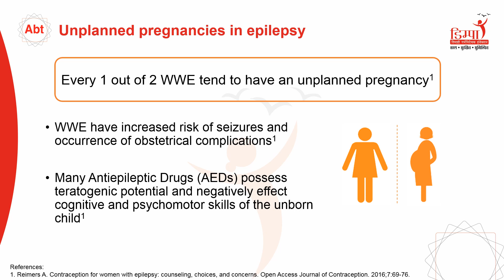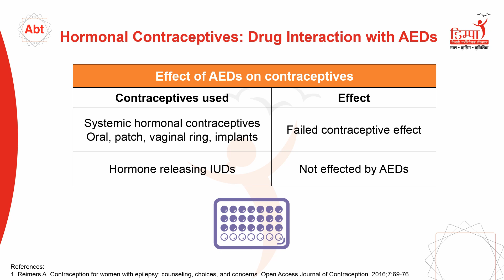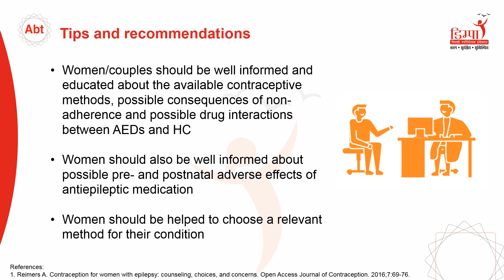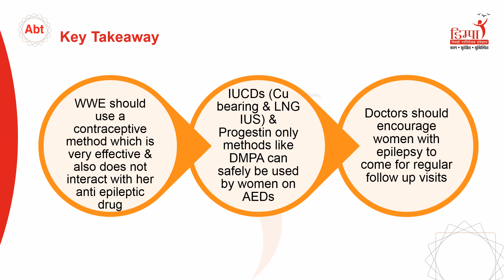Contraception in women with epilepsy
The video highlights the contraceptives suitable for women having epilepsy